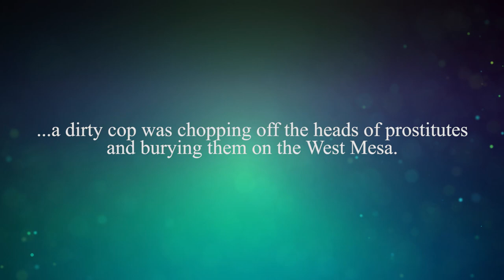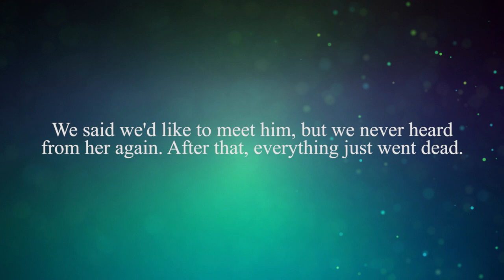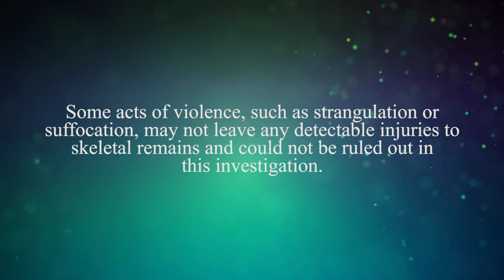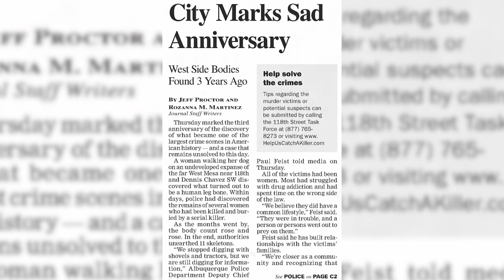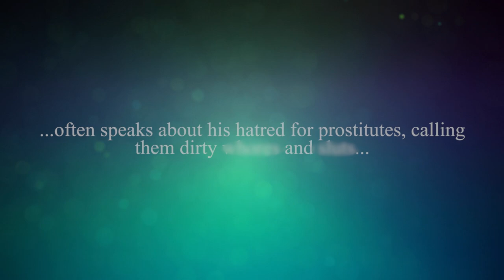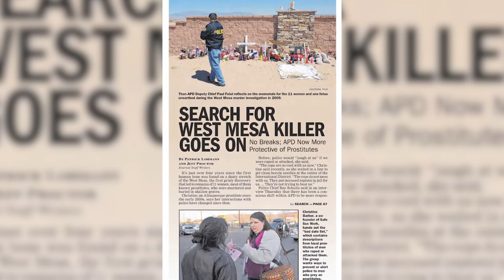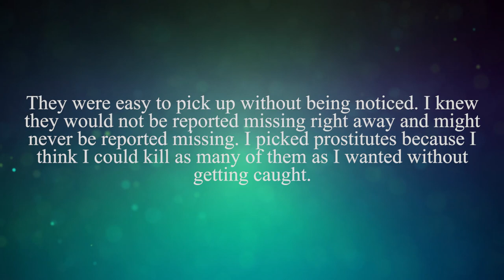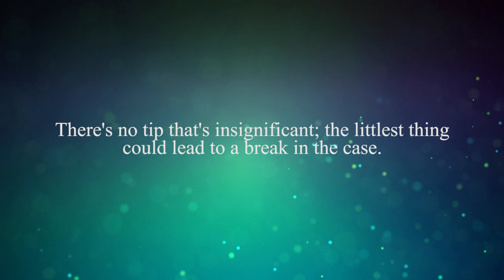West Mesa Bone Collector (Albuquerque, NM 2003-2005)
In February of 2009, a burial site was discovered in Albuquerque's West Mesa. The remains of 11 women and one fetus would ultimately be discovered there. Almost all of these women were sex workers from Abluquerque, women who worked in the most danger job in the United States, women were considered easy targets, and women who people did think we're important to investigate when they each originally disappeared. This is the case of the West Mesa Bone Collector and the stories of his victims.

If you believe that you have any relevant information in the West Mesa Murders case, then I would highly urge you to contact the Albuquerque Police Department at .

If you are a woman who is living or working on the streets in New Mexico, you can reach out to Street Safe New Mexico to find resources that may be valuable.

Relevant Case Numbers of Still Missing Women:
    Darlene Trujillo
 Agency Number: 01-97436
 NamUs: MP655
    Leah Peebles
 Agency Number: 06-69815
 NamUs: MP603
    Anna Vigil
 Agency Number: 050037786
 NamUs: MP609
    Shawntell Waites
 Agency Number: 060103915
 NamUs: MP621
    Nina Herron
 Agency Number: 05-63243
 NamUs: MP607
    Felipa Gonzales
 Agency Number: 06-63298
 NamUs: MP608
    Vanessa Reed
 Agency Number: 0934122
 NamUs: MP13473
    Jillian Henderson-Ortiz
 Agency Number: 07-10204
 NamUs: MP9632
    Martha Lucher
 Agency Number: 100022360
 NamUs: MP18472

Watching, commenting, and liking these videos, whether they are mine or someone else's, helps to keep these cases in the public eye. You never know what video, podcast, tv show, etc., may reach the right person at the right time, who can then come forward with important information in a case. I greatly appreciate everyone who watches not only my videos but the videos from other creators as well who, like myself, are trying to get these cases the attention they need to hopefully be solved.

But of course, even if you don't want to or don't have the means to, I still appreciate every view, every comment, and every thumbs up (or even down) on these videos! Doing any of these things is just one simple step in keeping these cases alive until they can one day be solved! So thank you all so much for your help!

OTHER COVERAGE OF THIS CASE:
Unresolved Podcast

MY SOURCES ARE ALWAYS PINNED TO THE TOP OF THE COMMENTS SECTION ON YOUTUBE. I ALWAYS SHARE MY SOURCES SO THAT YOU KNOW WHERE MY INFORMATION COMES FROM AND CAN LOOK AT IT YOURSELF.

Image Credits:
Sergio Salvador
Adolphe Pierre-Louis
Abuquerque Journal
US Geological Survey
Google Maps